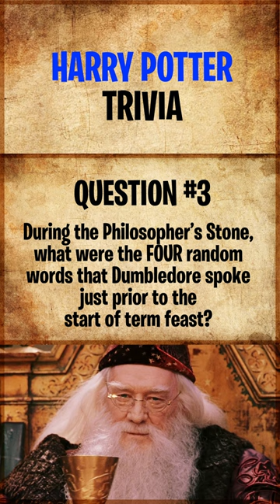Can you answer these THREE Harry Potter Trivia Questions?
Comment your score!? How'd you do?